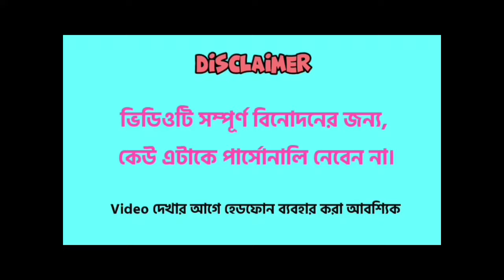গাঁড় ফাটা 🤣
🌍 Welcome to your Favourite Channel "AnticsToons Studio" 🌍
😜গাঁড় ফাটা😜 Bengali freeFire Cartoon video
💕""Video- টা ভালো লাগলে লাইক, Comments & শেয়ার করতে ভুলবেন না""💕

   Hi, I am Handle,🤣
         So, Overall video is made for fun purpose please don't take it seriously. This video is only for adults not for childrens.

   © Original Credits ©
 🕺 Animation :- Tweencraft
 🎬 Editing :- Amit Mondal
 📝 Script & concept :- Habib Ali Gazi
 🎙️ Vioce Over :- Habib Ali Gazi & Pintu Prosad